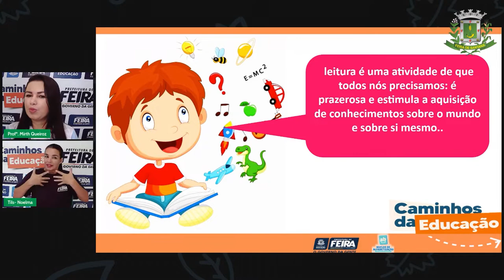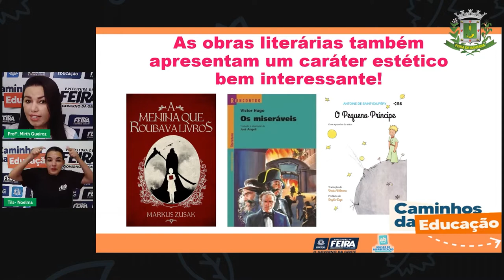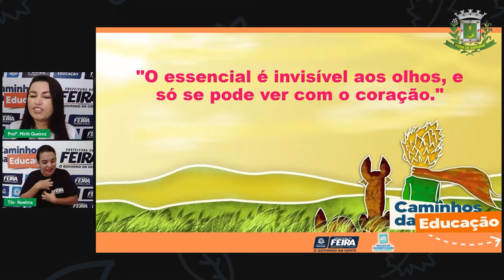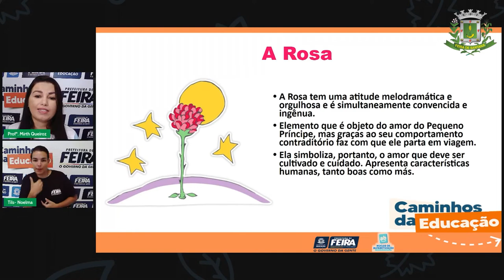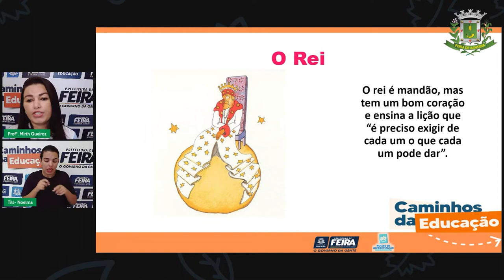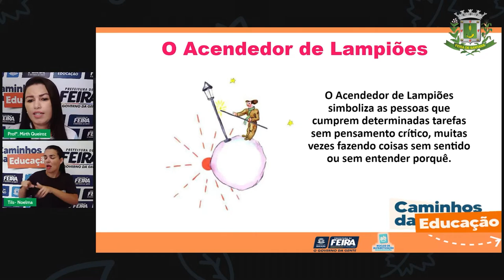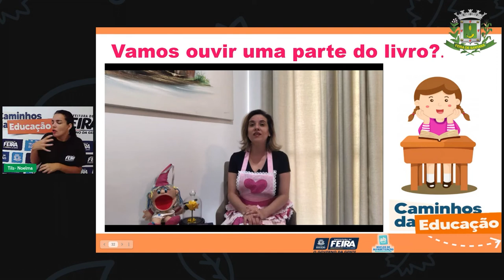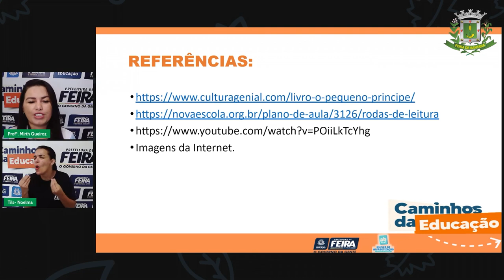4ºANO Aula 94 Profª Mirth Queiroz Linguagens Vamos exercitar a leitura